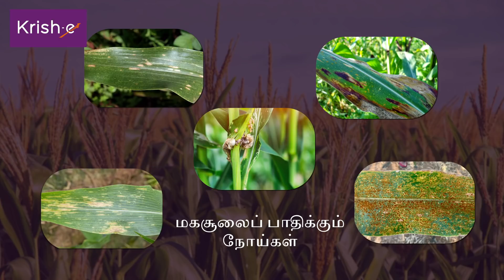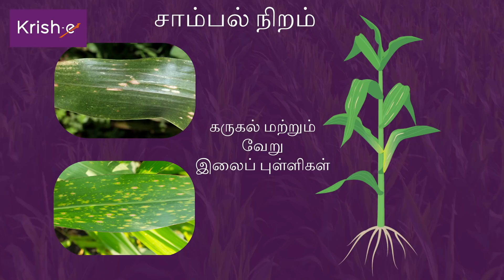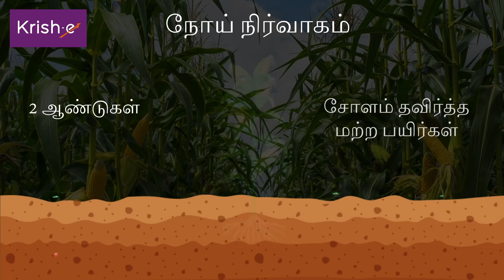சோளத்தில் சாம்பல் நிறப்புள்ளி | Grey Leaf Spot Disease control measures in Maize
சோளத்தில் சாம்பல்நிற இலைப்புள்ளி
சோளத்தில் சாம்பல்நிற இலைப்புள்ளி காரணமாக மகசூலில் குறிப்பிடத்தக்க சேதம் ஏற்படுகிறது. எனவே, விவசாயிகளே, சிறந்த மகசூலை உறுதி செய்ய இந்த வீடியோவை பார்க்கவும். சோளத்தில் சாம்பல்நிற இலைப்புள்ளி ஏற்படுவதைத் தவிர்க்கவும்.

Due to the Grey Leaf Spot disease the yield is significantly damaged. So farmers, to ensure a good yield watch this video and learn how to prevent Grey Leaf Spot Disease.

எங்கள் உதவியாளருடன் பேச எங்கள் டோல் ஃப்ரீ எண் 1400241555 இல் அழைக்கவும் அல்லது 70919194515 என்ற எண்ணுக்கு மிஸ்டு கால்  எங்கள் உதவியாளருடன் பேச எங்கள் டோல் ஃப்ரீ எண் கொடுக்கவும்.